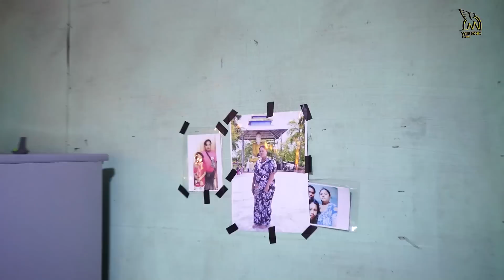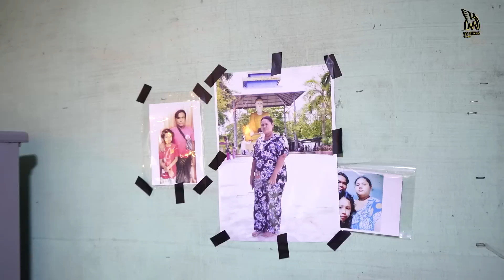အလှူရှင်တွေရဲ့ကျေးဇူးကြောင့် ကုန်စုံဆိုင်ပိုင်ရှင်ဘဝကို ရောက်သွားပြီဖြစ်တဲ့ ကိုကျော်ကျော်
အမျိုးသမီးဝတ် ထဘီတွေကို လျှော်ဖွပ်ခဲ့ရတဲ့ဘဝကနေ အလှူရှင်တွေရဲ့ကျေးဇူးကြောင့် ကုန်စုံဆိုင်ပိုင်ရှင်ဘဝကို ရောက်သွားပြီဖြစ်တဲ့ ကိုကျော်ကျော်
အခုတော့ ခြေထောက်တစ်ဖက် ချို့ယွင်းနေတဲ့ ကိုကျော်ကျော်ရဲ့ဘဝက အလှူရှင်တွေရဲ့ကျေးဇူးကြောင့် ရက်ပိုင်းအတွင်းမှာတင်ပဲ အပြောင်းအလဲတွေ ဖြစ်သွားခဲ့ပါပြီ။ ပရဟိတလုပ်ငန်းတွေ လုပ်ကိုင်နေသူ ကိုထွန်းမင်းကလည်း ကိုကျော်ကျော်အတွက် သူတတ်နိုင်စွမ်းတဲ့ဘက်က အကောင်းဆုံးတွေကို လုပ်ဆောင်ပေးခဲ့ပါတယ်။ ကိုကျော်ကျော်ကို ခင်မင်တဲ့ ကိုဉာဏ်လင်းထက်ကလည်း ဂရုဏာသက်တဲ့စိတ်တစ်ခုနဲ့အတူ ကိုကျော်ကျော်ကို အကူအညီတွေ ပေးခဲ့ပါတယ်။ အခုတော့ တစ်ချိန်က မိသားစုလေး ရပ်တည်ဖို့အတွက် အမျိုးသမီးဝတ်ထမီတွေကိုတောင် အမျိုးသားတစ်ယောက်ဖြစ်လျက်နဲ့ လျှော်ဖွပ်ပြီး ဝင်ငွေရှာဖွေပေးခဲ့သူ ကိုကျော်ကျော်ဟာ အလှူရှင်တွေရဲ့ကျေးဇူးကြောင့် ကုန်စုံဆိုင်ပိုင်ရှင်ဘဝဆီကို ရောက်ရှိသွားခဲ့ပါပြီ။ ငှားရမ်းနေထိုင်တဲ့နေအိမ်လေးကို အိမ်စပေါ်တင်နိုင်တဲ့အထိလည်း အဆင်ပြေသွားခဲ့ပါပြီ။ အလှူရှင်တွေရဲ့ကမ်းဆင့်လက်တွေကြောင့် အမျိုးသမီးဝတ်ထမီတွေကို လျှော်ဖွပ်ခဲ့ရ၊ အိုးခွက်ပန်းကန်တွေဆေးကြောခဲ့ရတဲ့ဘဝကနေ ဆိုင်လေးတစ်ဆိုင် ပိုင်ဆိုင်သွားခဲ့ပြီဖြစ်တဲ့ ကိုကျော်ကျော်ရဲ့ ကြည်နူးဝမ်းသာဖွယ်ရာသတင်းကောင်းလေးကို Mercury Variety ပရိသတ်တွေအတွက် တင်ဆက်ဖော်ပြပေးလိုက်ပါတယ်။